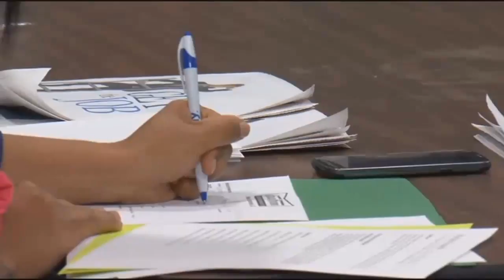Jobs Jamboree comes to Billings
biz of billings and jobs jamboree